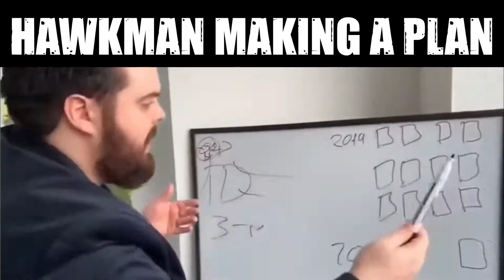Black Adam Be Like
Black Adam meme